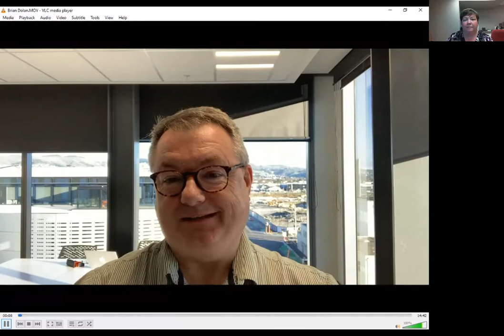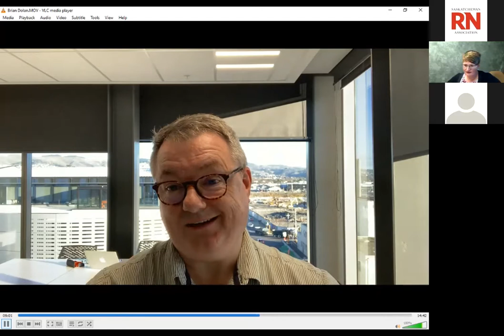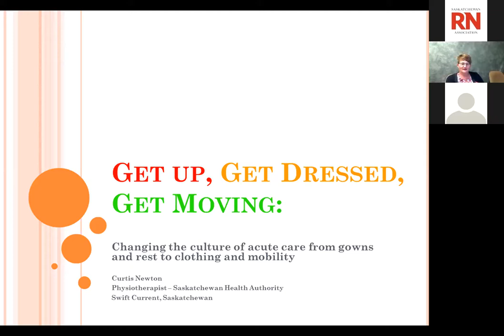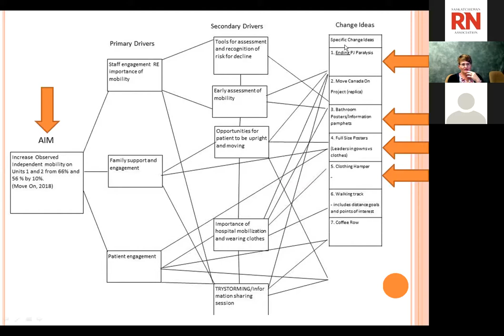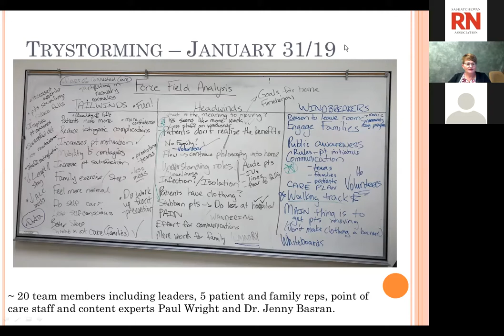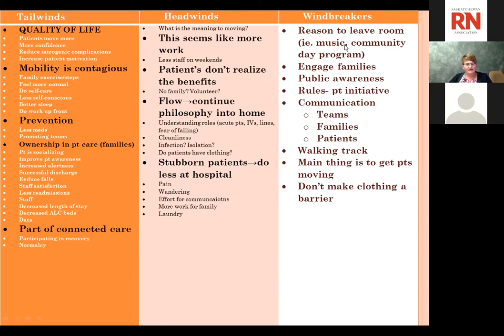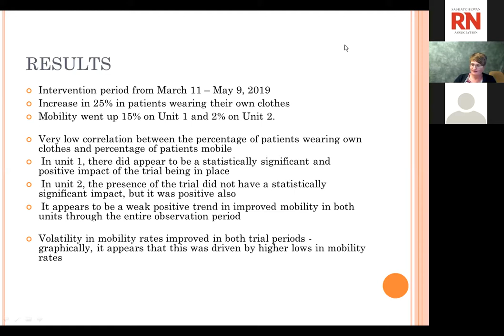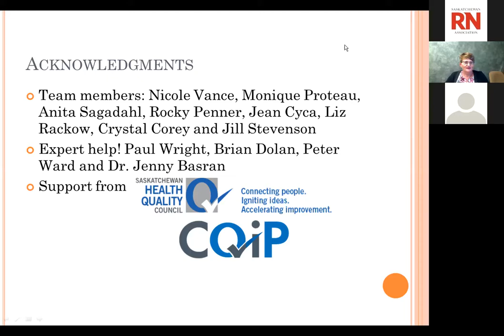SRNA Webinar End PJ Paralysis 2019 09 11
Recorded Webinar on the End PJ Paralysis movement from September 11, 2019.